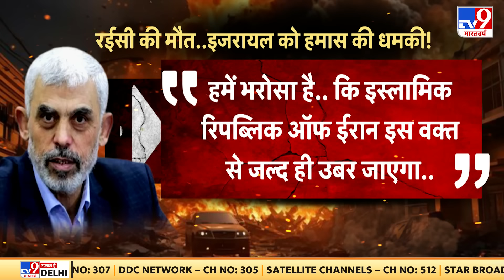Ebrahim Raisi Death: इब्राहिम रईसी की मौत पर इजरायल और पश्चिमी देशों को लगातार धमकियां दी जा रही है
इब्राहिम रईसी की मौत पर ईरान ने अभी तक कोई बयान जारी नहीं किया है..लेकिन ईरानी प्रॉक्सी काफी गुस्से में हैं.. इजरायल और पश्चिमी देशों को लगातार धमकियां दी जा रही है